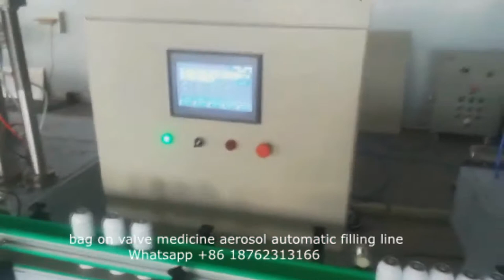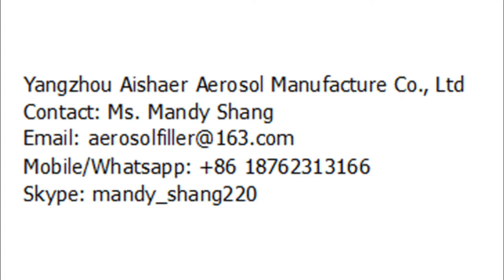bag on valve medicine aerosol automatic filling line video from Mandy ShangWhatsapp +86 18762313166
It is used for filling air freshener, insecticide, disinfectant, household fire extinguishing agent, computer detergent, shaving foam agent.
This production line includes cans arrange machine, capper, inflator, forced filling machine, belt conveyor, explosion proof motor, etc. It is equipped with labeler, weighing machine, water bath leakage tester, automatic pressure tester etc. for improving the automation of production line to achieve the goal of reducing staff.
The bag-on-valve aerosol filling machine is to fill the compressed air into the can, seal the valve with the bag. The raw material is filled in the bag of the can which isolate the raw material from the can completely. The propellant is compressed air (purification) in place of the propyl butane liquefied gas, dimethyl ether, etc. which can solve the raw material leakage problem caused by the cans corrosion. When open the valve, the compressed air in the can compresses the bag to press the raw material out of the can. when the raw material is completely pressed out, the compressed air is still in the can, so it can be refilled again